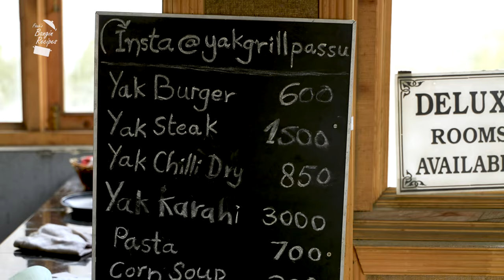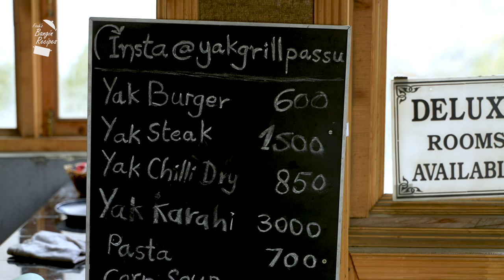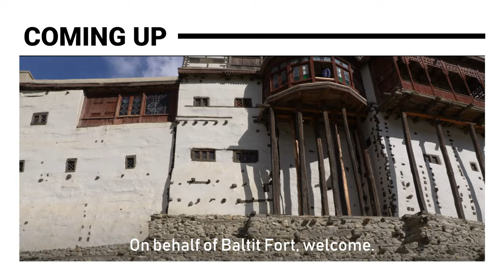I ate this animal in the mountains of Pakistan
When in Northern Pakistan, try their local specialities. Yak meat is a seasonal favourite in Gilgit-Baltistan and I visit Yak Grill restaurant near the famous Passu Cones in Hunza to get a taste of local life.